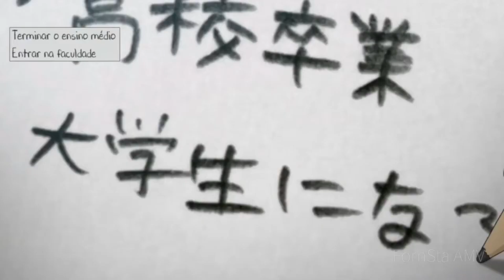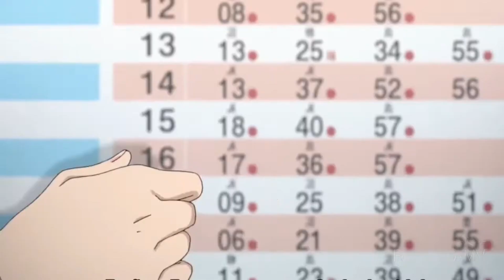SEISHUN BUTA YARO ANUNCIA UN NUEVO ANIME EN LA UNIVERSIDAD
Toda la información sobre el anime seishun buta yaro y su nueva temporada de anime.